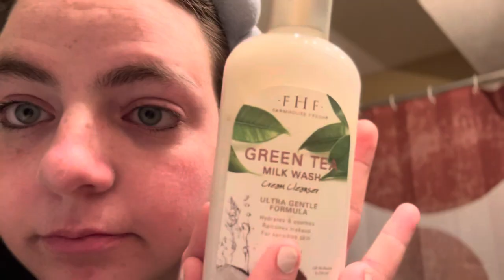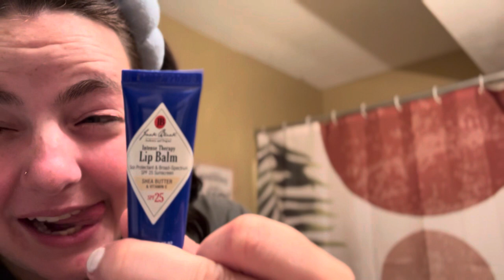GRWM for bed:). (#4)